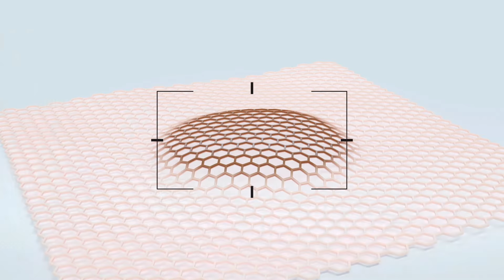Garnier Pure Active 3в1 с бяла глина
ЕДНA, ДВЕ ... ТРИ употреби на Garnier Pure Active 3в1 с бяла глина! 💙 - Да! ➡️ ГЕЛ, ПИЛИНГ, МАСКА - доказано намалява пъпките на кожата.✅